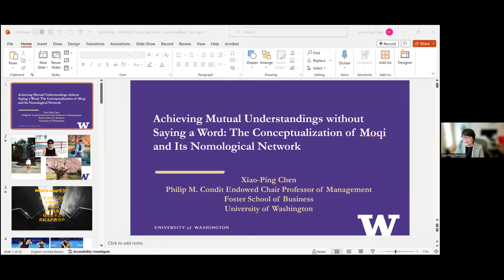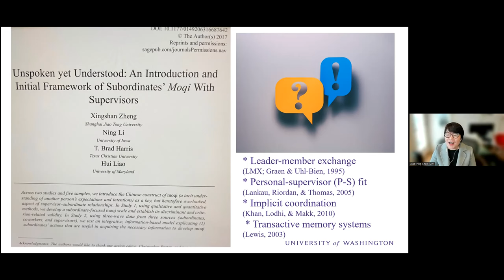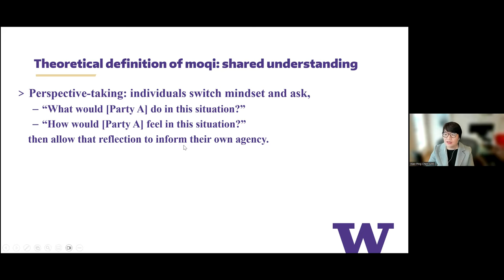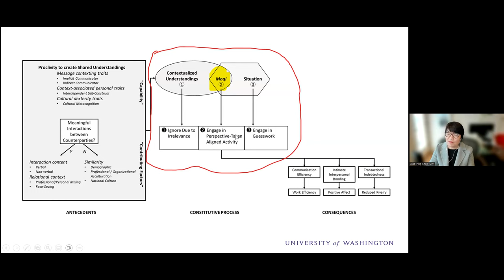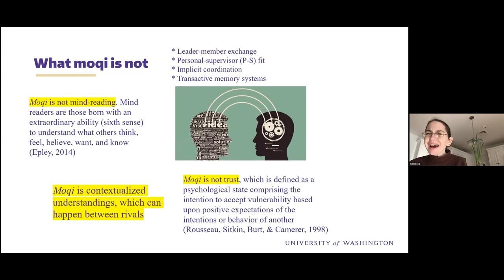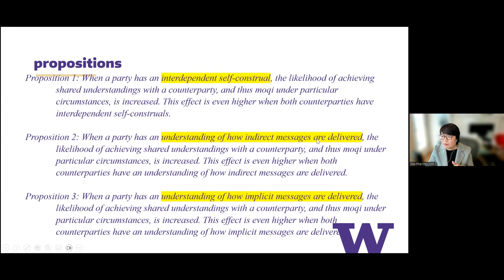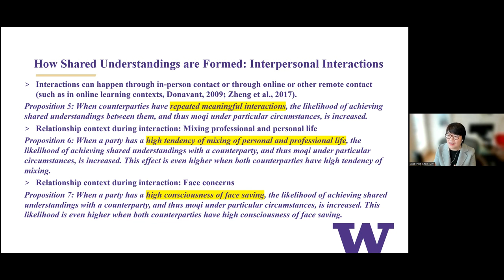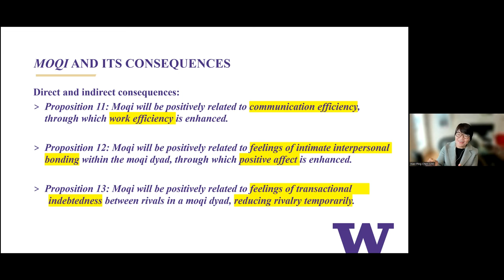Channeling the power of Moqi at work: The unspoken connection between people (icEdge Lunch & Learn)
The 2nd installment of the icEdge virtual Lunch and Learn: Channeling the power of Moqi at work: The unspoken connection between people, Research by icEdge Co-founder Dr. Xiao-Ping Chen! Have you experienced the magic of someone understanding what you are thinking and then acting accordingly without having to speak a word?  In Chinese this is called Moqi (pronounced as moo-chee). Learn about Xiao-Ping’s research on this topic and discuss how you yourself might develop Moqi with your work colleagues, family members, and friends.